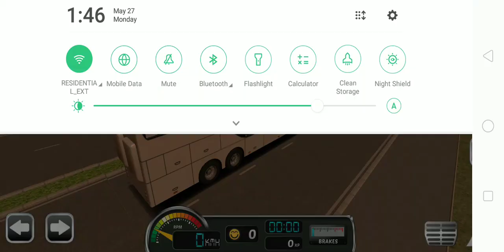The Wheels On The Bus Song For 2024 Part 12